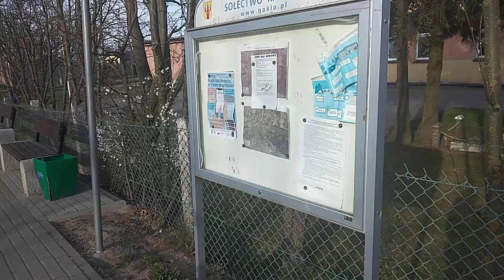Przystanek shorts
Witajcie przy okazji pokazuje wam przystanek autobusowy w Karnowie, dajcie mnóstwo like dzięki 😎